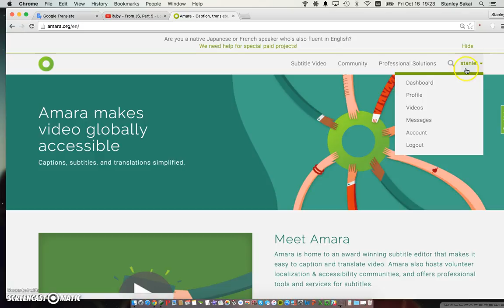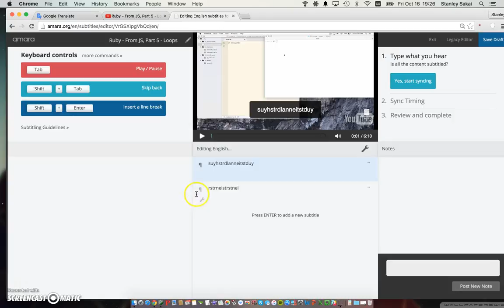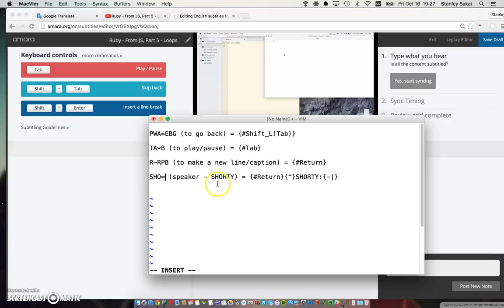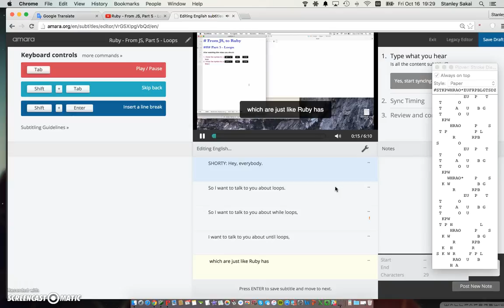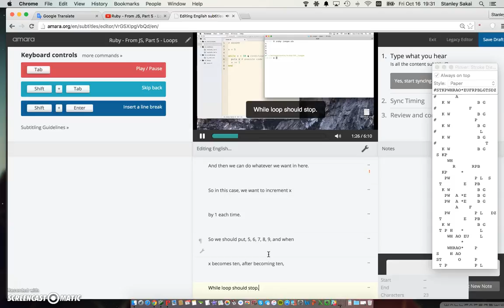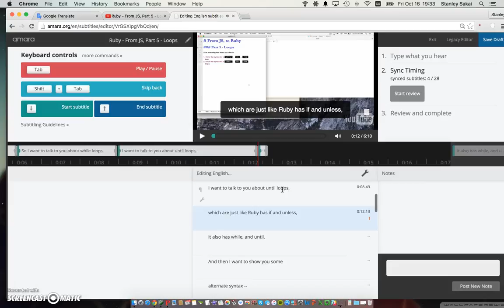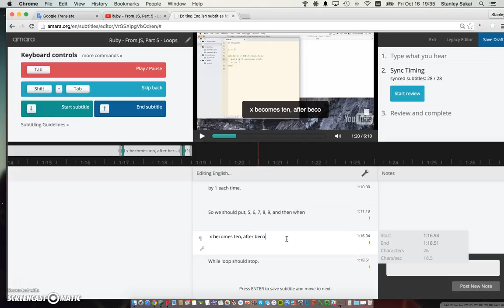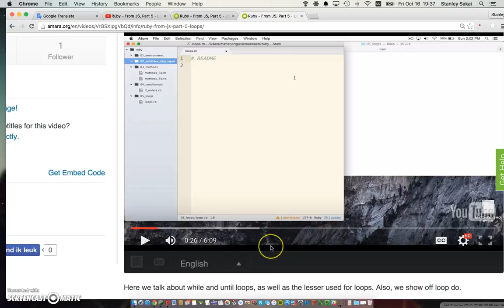How to Add Captions to Videos Using Amara (for Stenographers)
In this video I tutorial on how to caption a video using a free tool called Amara using Plover and a steno machine. Note that most of this video will only be applicable to you if you are a professional realtime captioner/stenographer.